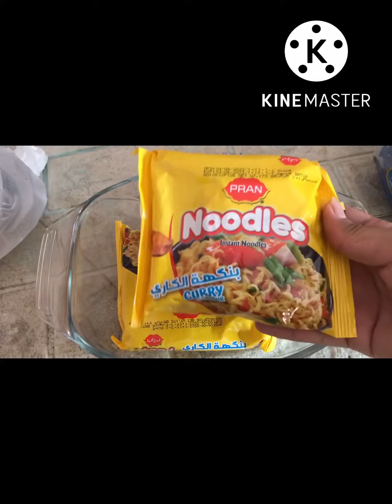Noodles Lasagna | easy quick recipe by cook with FAJAR